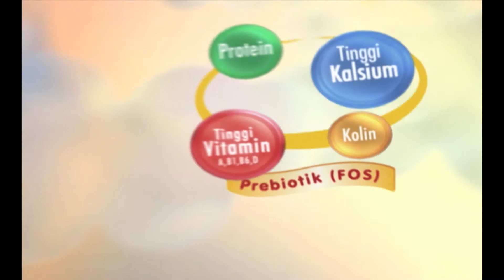Behind The Scene Indomilk "Awal Semangat"